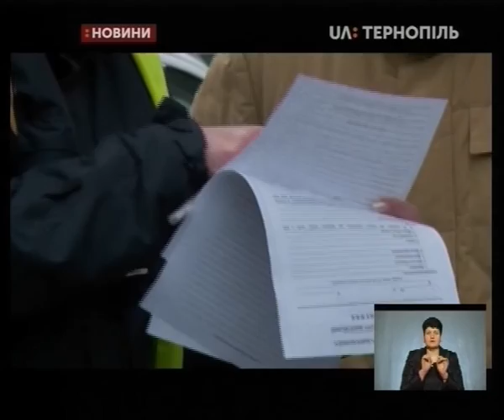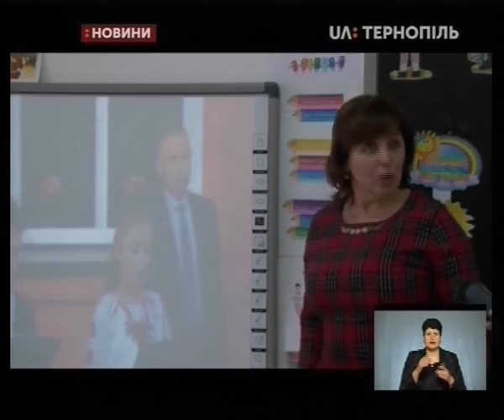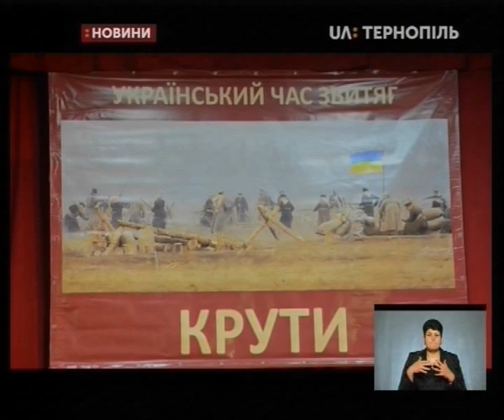29.01.2019. Новини. 19:00